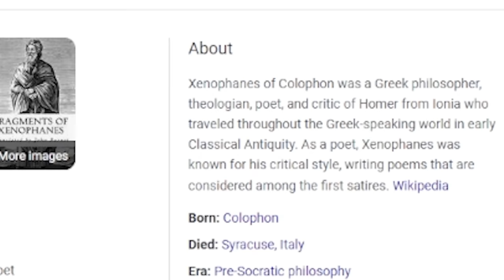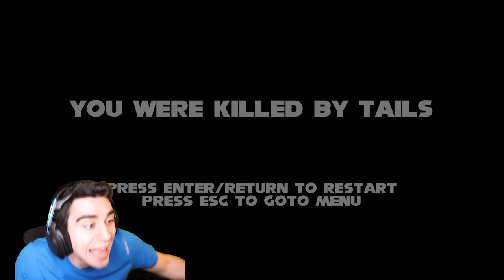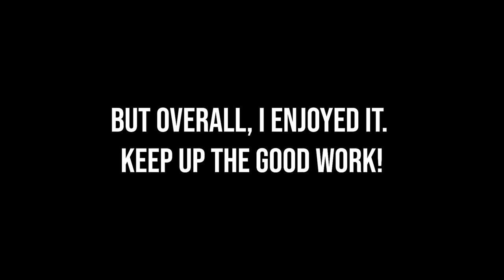SONIC.EXE IS CHASING ME IN A HAUNTED ISLAND!!! - Sodor: The Experiment of The Engines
A new free roam Sonic.exe game just dropped and it's terrifying! (and extremely difficult lol)